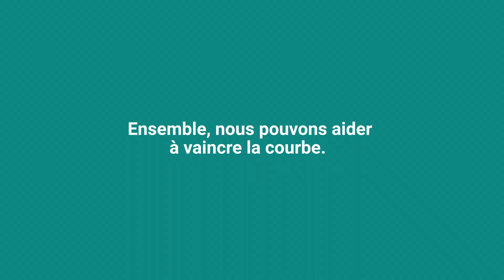Vaincre La Courbe - Nécessités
COVID-19 a augmenté considérablement l’isolement des personnes qui ont un handicap et elle a déstabilisé les programmes, les services et les réseaux de soutien auxquels elles se fient quotidiennement. À la Marche des dix sous du Canada, nous savons que nous devons agir maintenant pour Vaincre La Courbe et ses impacts dévastateurs. Mais dans cette période difficile pour les œuvres de bienfaisance, nous ne pouvons pas le faire sans vous! Soutenez notre campagne Vaincre La Courbe dès aujourd’hui à

Votre don aidera à assurer que nous puissions continuer de soutenir les personnes qui ont un handicap et leur famille, en fournissant un soutien essentiel lors de la pandémie!